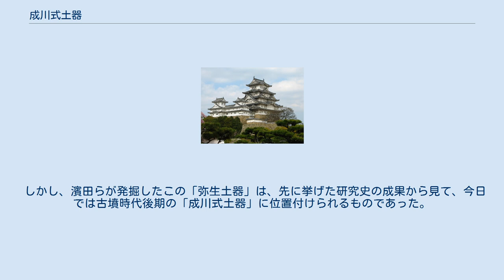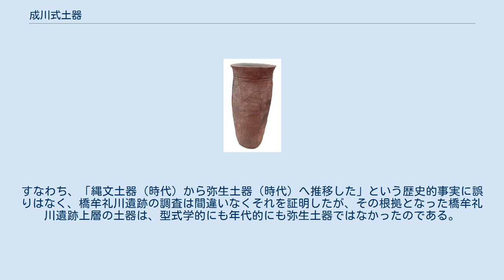成川式土器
成川式土器（なりかわしきどき）は、九州地方南部に分布する古墳時代の土器。
鹿児島県指宿市山川成川の成川遺跡を標式遺跡とする。
かつては弥生土器と認識されていたが、現在は弥生時代終末期～古墳時代、一部は奈良時代まで存続する地域色の強い土器様式であることが明らかとなっている。
 九州南部の弥生時代中期後半の土器様式「山之口式」・「高付式」の系譜を受け継いでおり、器種や器形に類似するものが多い。
器壁は土師器に比べて厚みがあり、白っぽい色調である。
器種はさまざまあるが、壺、甕、鉢、高坏、小型壺（坩）などがある。
 日本考古学黎明期の1919年（大正8年）、縄文土器と弥生土器の区別や、およその年代などについて論じられている研究水準にあって、考古学者の濱田耕作により全国各地で出土した弥生土器が集成された際、成川式土器は薩摩・大隅半島の弥生土器とみなされた。
 また同時期、濱田が発掘調査を行った指宿市橋牟礼川遺跡出土の成川式土器も、弥生土器として認識されていた（後述）。
 その後、各地の遺跡調査で、須恵器や土師器と共伴して出土する事例もあったが、成川式土器を弥生土器としてとらえる見方は変わらず、古墳時代になっても九州南部では弥生土器が継続して使われるという見解がなされた。
 1957年（昭和32年）、指宿市成川遺跡の発掘調査と、1974年（昭和49年）のその調査報告以降、この土器群に「成川式土器」の名称が使われ始める。
 1980年代以降、研究の進歩により、成川式土器は、その隆盛のピークが古墳時代にあることが徐々に明らかとなり、弥生土器ではなく、また古墳時代土器の典型である土師器や須恵器とも異なる、九州南部独特の土器であることが確定した。
実年代については弥生終末から古墳時代後期に及ぶことが明らかとなった。
 現在では橋牟礼川遺跡の新たな調査により、甕などの一部の器種は、8世紀後半まで存続することが明らかとなっている。
 指宿市十二町所在の橋牟礼川遺跡は、1916年（大正5年）に旧制志布志中学校の生徒が土器片を拾ったことがきっかけで存在が確認され、1918～19年（大正7～8年）に、濱田耕作が中心となって発掘調査を行った。
 その際、開聞岳噴出物の堆積層を挟んで、下層に縄文土器が含まれ、上層に弥生土器（とされた土器）が含まれていたことで、当時論争となっていた「縄文土器と弥生土器の違いは年代の差なのか、使用する人種や民族の差なのか」という問題が、層位学的事実により「年代差」であることが決着した。
 現在では常識となっている「縄文時代から弥生時代へ」という時代の推移は、この遺跡の調査によって明らかとなったのであり、考古学史に残る成果であった。
 しかし、濱田らが発掘したこの「弥生土器」は、先に挙げた研究史の成果から見て、今日では古墳時代後期の「成川式土器」に位置付けられるものであった。
すなわち、「縄文土器（時代）から弥生土器（時代）へ推移した」という歴史的事実に誤りはなく、橋牟礼川遺跡の調査は間違いなくそれを証明したが、その根拠となった橋牟礼川遺跡上層の土器は、型式学的にも年代的にも弥生土器ではなかったのである。